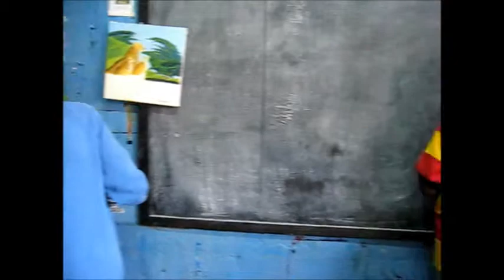Uweza Art Class in Action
Uweza's art program provides Kibera youth with the opportunity for creative expression and talent development in the arts.